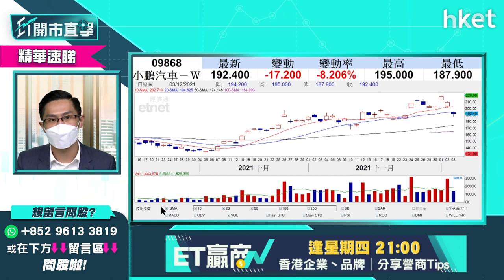【ET開市直擊】（精華）小鵬汽車9868急跌原因分析 甚麼價位可再入？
汽車股今日出現回吐，比亞迪（01211）、長城汽車（02333）股價均跌逾3%，理想汽車（02015）跌近半成，小鵬汽車 （09868）跌幅最大，跌逾8%。小鵬汽車 （09868）急跌原因是甚麼？甚麼價位可以再買入？中薇證券研究部董事黃偉豪（Ravi）為你分析，立即點擊收看／收聽。

Time code
00:00 - 港股今日焦點速覽
00:55 - 美股外圍市況速覽+港股ADR表現
02:49 - 亞太股市早段市況速報
03:31 - 美股已消化Omicron、加息憂慮？
05:11 - 12月多投資者「收爐」　美股未來較波動
08:00 - 加快收息非新衝擊 短綫留意疫情
08:12 - 病毒愈變種影響愈低？想趁低吸納宜再等
09:54 - 觀眾問股：12月可以提早「收爐」？
11:10 - 港股上日市況速覽+北水盤路
12:01 - 港股反彈上望24500、24800點　不建議此刻清倉
14:15 - 港股大跌機率不多　中長綫部署可慢慢入貨
14:48 - 阿里巴巴（09988）復甦路艱難　不明朗因素太多不宜吸納
17:32 - 觀眾問股：阿里巴巴（09988）120元多牛證有何啟示？134元有貨短綫點睇？
19:07 - 觀眾問股：阿里巴巴（09988）vs 快手(01024) 哪隻較差？
20:41 - 觀眾問股：騰訊（00700）、港交所（00388）想長綫投資現可開始儲貨？
22:57 - 加息步伐加快　銀行股可考慮？
25:16 - 中長綫可留意中銀香港（02388）
26:08 - 港股開市前市況速報
27:41 - ET個股推介 - 中國建築（03311）
28:35 - 港鐵（00066）「甩門」意外對股價影響幾大？
32:00 - 觀眾問股：港鐵（00066）「甩門」會影響派息？仍可憧憬通關利好？
33:52 - 觀眾問股：思摩爾（06969）可買入？支持位、阻力位在哪？
36:16 - 觀眾問股：網易（09999）182元買入如何部署？
38:15 - 滴滴於紐交所退市轉港股上市 前景點睇？
40:13 - 滴滴來港上市對科技股有影響？
41:20 - 觀眾問股：中概股退市對港股利好？
43:00 - 觀眾問股：聯想（00992）7.8元買入可上望8.5元？
44:44 - 觀眾問股：NVIDIA（美：）收購Arm不成未算壊事？現價位要小心？
47:05 - 觀眾問股：大全新能源（美：DQ）甚麼價位可買入？
48:51 - 新股雍禾醫療 （新上市編號：02279）最有話題最吸引　可短綫操作不宜太進取
51:03 - 傳中港聖誕有「小通關」　通關股中綫樂觀
52:40 - 留意通關亦有機會影響本地消費
53:50 - 觀眾問股：長城汽車（02333）現為雙底形態？
55:10 - 觀眾問股：新秀麗（01910）可趁Omicron吸納「喼神」？
56:27 - 觀眾問股：匯控（00005）可趁加息炒上60元？
57:34 - 觀眾問股：小鵬汽車（09868）大跌原因？甚麼價位可再入？
58:57 - 觀眾問股：健康碼點睇？有沒有健康碼受惠股？
59:40 - 恒指早段市況速覽
1:01:34 - 財經日誌提提你